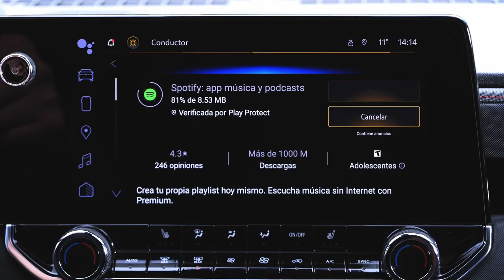Nueva Chevrolet Colorado | Con conectividad sin límites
Con la nueva Chevrolet Colorado experimentarás un nuevo nivel de conectividad.
Desde su avanzado sistema de infoentretenimiento con Smartphone Integration y Wireless Phone Projection, hasta sus capacidades de carga inalámbrica, esta pickup está diseñada para mantener tus dispositivos conectados y tu aventura en marcha.

Activa tu switch a la acción y conócela a detalle entrando a nuestro sitio oficial